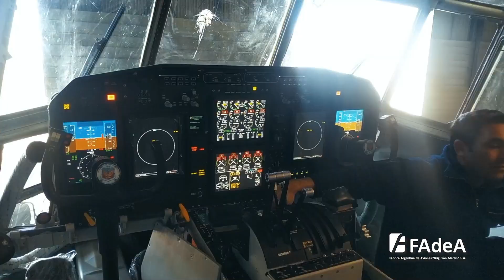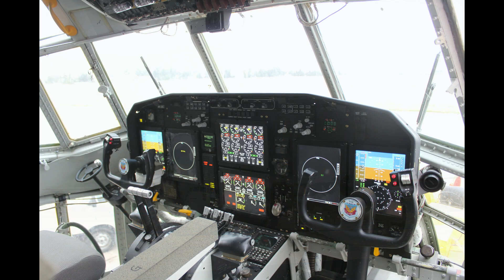🇦🇷 👉 VUELVE EL TC64: FADEA ENTREGA AL ULTIMO C130 MODENIZADO.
⛳️ ¡Queres invitarme un cafe?

El día de ayer  la Fábrica Argentina de Aviones “Brig.  San Martín” SA (FAdeA) concretó  la entrega de un nuevo avión Hércules C-130 modernizado en sus instalaciones, el cual será incorporado a la flota de Fuerza Aérea Argentina.
Esta es la última aeronave que incluía el programa de modernización y remoción de obsolescencias que involucró cinco aviones Hércules de Fuerza Aérea Argentina, prolongando su vida útil por al menos 20 años y mejorando significativamente su desempeño, dado que incluye cambios en los sistemas de navegación y comunicaciones, alerta y vigilancia, búsqueda y rescate, visión nocturna, y mejora de sistemas varios, como la digitalización del sistema de indicación y cantidad de combustible, control electrónico de hélices, entre otros.
A su vez, durante la inspección estructural de la aeronave se detectó corrosión en las piezas denominadas RainbowFitting, siendo necesario su reemplazo, tarea que se realizó por primera vez en FAdeA, implicando la confección de utillajes y dispositivos específicos para su realización.
Ante el cumplimiento de este nuevo hito de la Fábrica Argentina de Aviones, Mirta Iriondo, Presidente de FAdeA, expuso “nuevamente FAdeA realizó una entrega estratégica para nuestro país, con la ayuda del FONDEF se logró incorporar un avión Hércules modernizado que mejora significativamente el desempeño de Fuerza Aérea Argentina, aportando al proceso de recuperación de sus capacidades.

El TC-64 “Estrecho San Carlos” recibió este nombre en homenaje a la destacada participación del Sistema de Armas C-130 Hercules durante el Conflicto del Atlántico Sur.
Estas aeronaves de transporte táctico medio-pesado pertenecientes al Escuadrón I de Transporte, ejecutaron de manera ininterrumpida durante todo el Conflicto tareas de abastecimiento de personal y carga, evacuación de heridos, reconocimiento aéreo y reabastecimiento en vuelo; en un teatro de operaciones netamente hostil, desprovistos de defensas ante ataques aéreos y terrestres.

Y bueno gente, este es el video de hoy.. una muy buena noticia tener otra vez 5 Hércules operativos y si bien lo ideal sería tener por lo menos 3 unidades más todo suma.
Queda por ver habría que ver que va a pasar con el TC100 del cual a fines del año pasado se firmo un contrato interadministrativo con el fin de inspeccionar y modernizarlo  para lo cual prevé una inversión de 5,3 millones de dólares en concepto de materiales 10,2 millones de dólares en mano de obra.
Recordemos que el TC100 está en tierra desde hace varios años dado los malos trabajos realizados por la empresa estatal chilena ENAER.